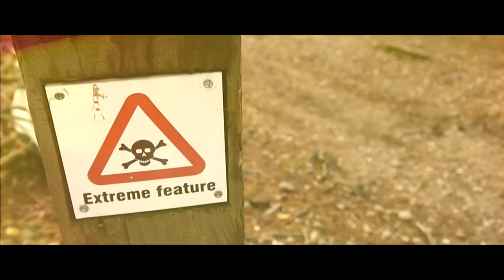Tom Hardwick | Channel Montage | 2014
All my 2013/2014 films put into one!! Filmed on Lumix GF3
and Gopro 3.